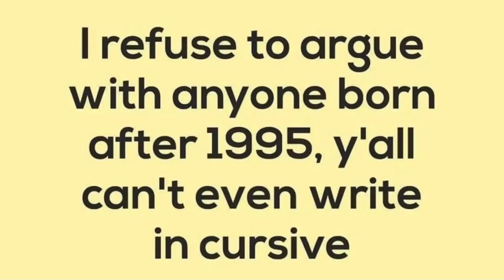Angelica’s Diaper and Leggings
Just another video where I ramble on about the fact that Angelica looks to be wearing a diaper throughout the entire Rugrats series! Comments are disabled, once again, because I will not argue with someone (especially a boy with a crush on this fictional character) about her “panties,” or lack thereof. And if you post it on another one of my videos, I will remove it accordingly. I also wouldn’t wear clothing with the characters or get Paramount + even if this could be proven false, therefore, it doesn’t matter. And panties wouldn’t rule out the fact that she pooped herself, either.

Chapters:
0:00 Intro
1:36 New Dolls
2:52 My Pumpkins
5:17 Real Panties
7:45 Baby Leggings
10:06 Not Real Kids
12:08 White Thong Test